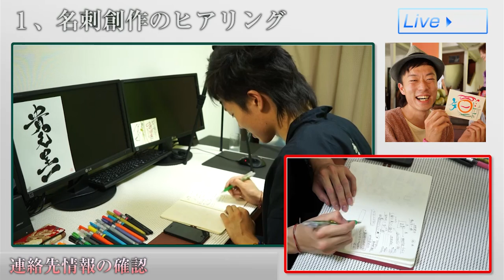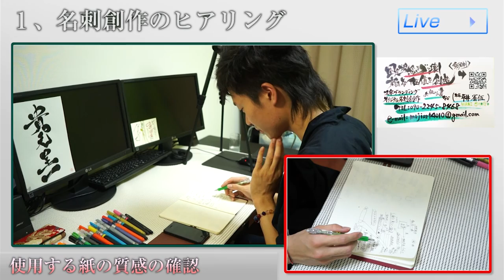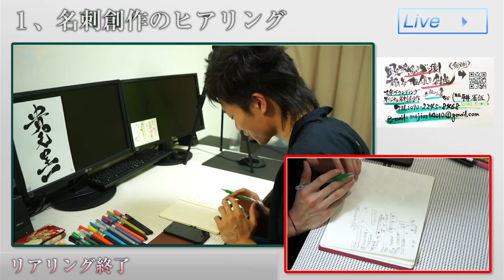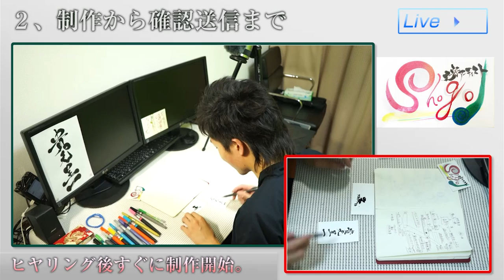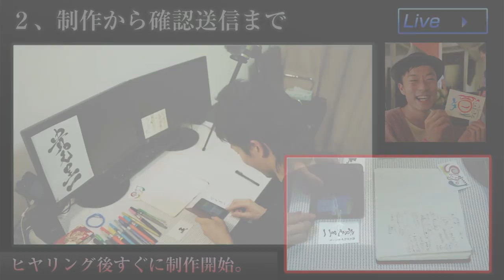文字アーティストShogoの名刺制作サービスとは？